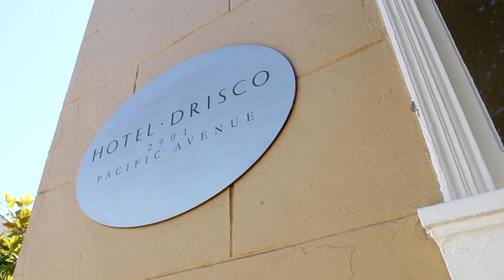Lindsey & David Highlights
Lindsey + David | 09.08.12

Wedding & reception venue:
James Leary Flood Mansion in Pacific Heights

Song:
"Heart of Me" by Green River Ordinance (licensed through The Music Bed)